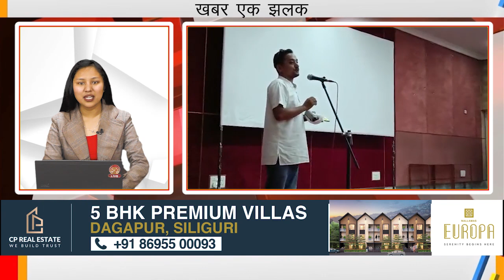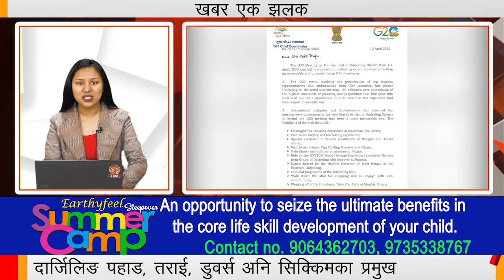खबर एक झलक | 16th April 2023